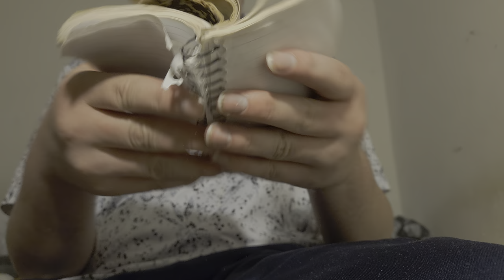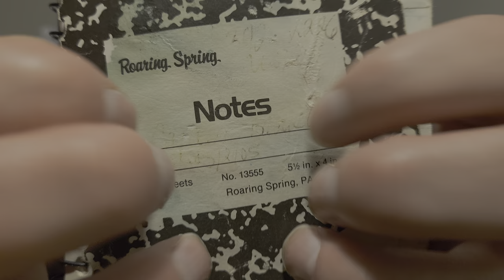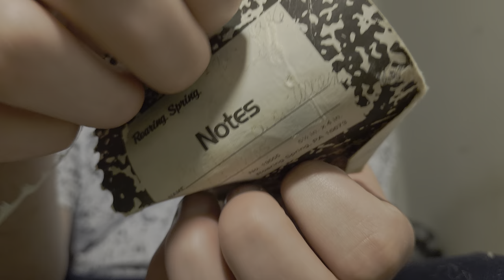ASMR | No Talking | Fast Lo-Fi Random Triggers